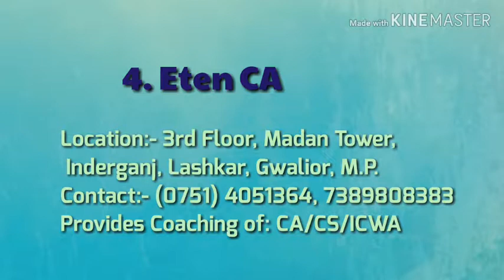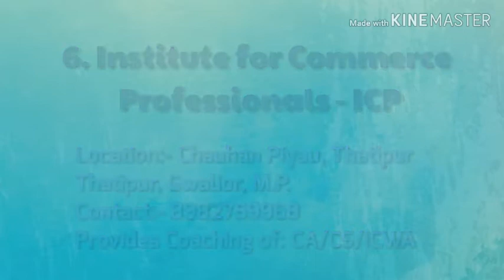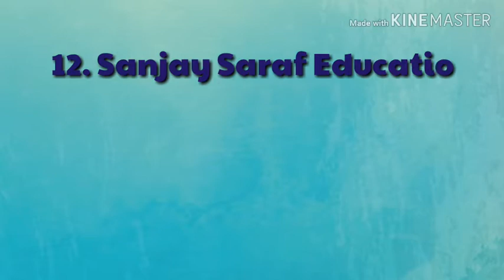CA/CS/ICWA Coaching Centres in Gwalior | Top CS Coaching Classes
coaching centres which provides coaching of CA/CS/ICWA in Gwalior.
Local results